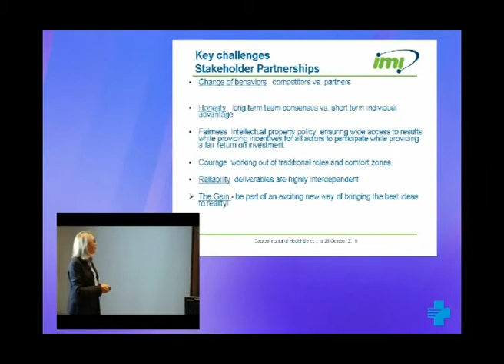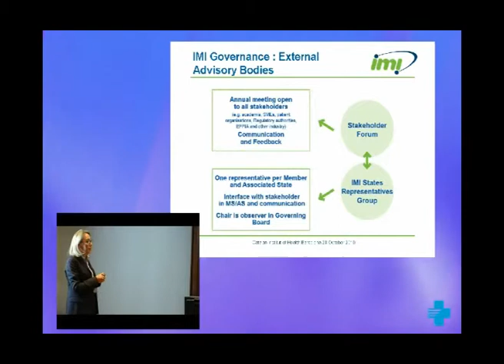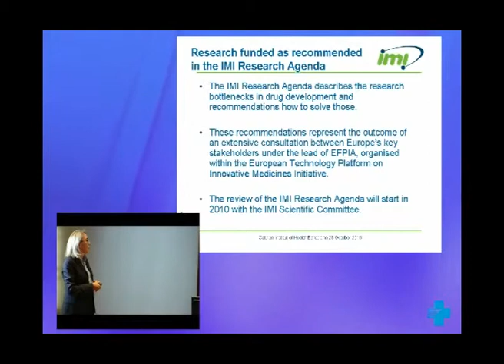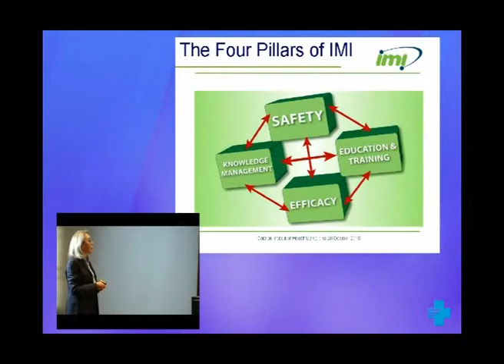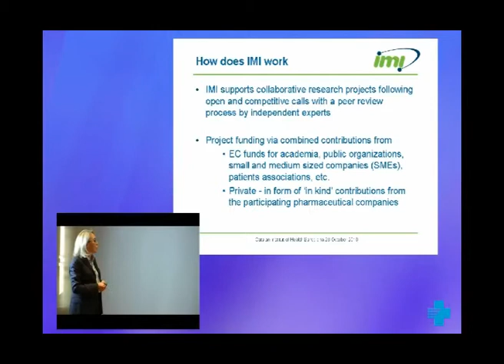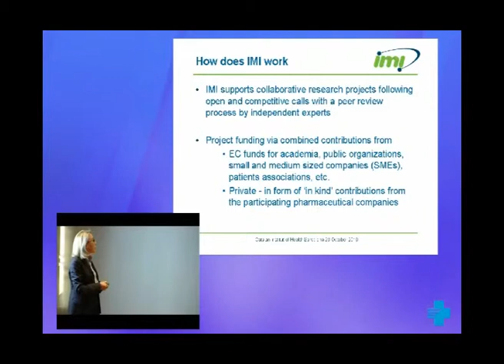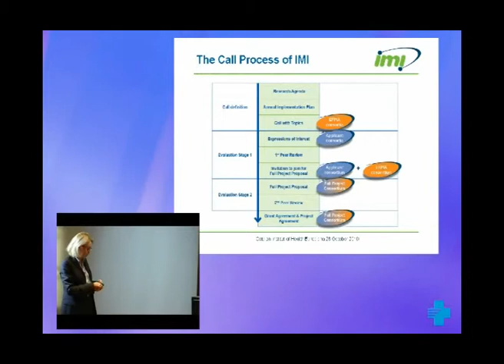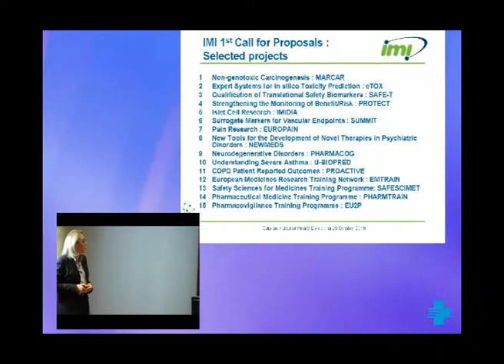Presentation of the Innovative Medicine Initiative. 2 de 3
Taula rodona de la 3a Jornada de Recerca de l'ICS.Dra. Fatiha Sadallah. Principal Scientific Manager, Innovative Medicine Initiative, EC